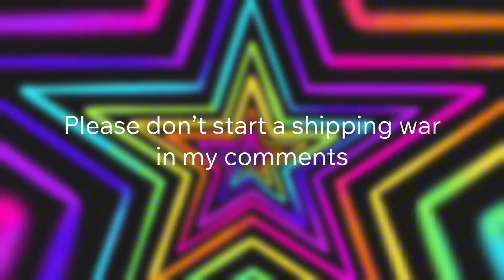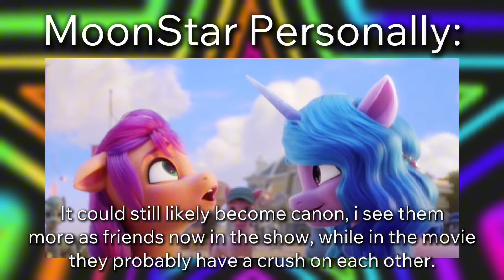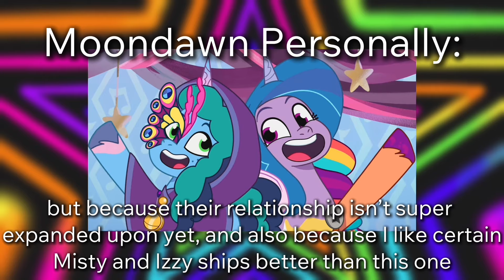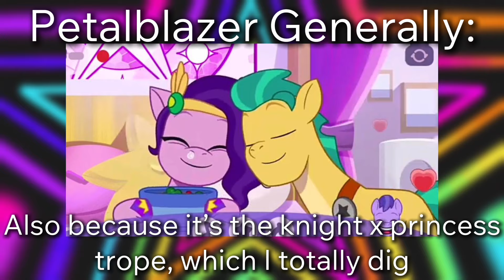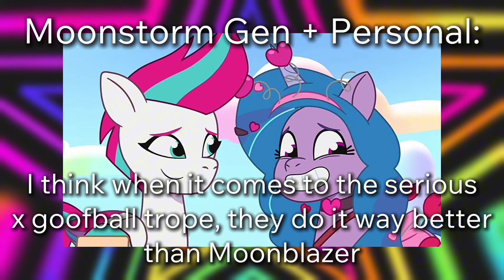Rating G5 Ships! (Reupload)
Puffle Hotel - Club Penguin OST

Oh Yeah - Regretevator OST